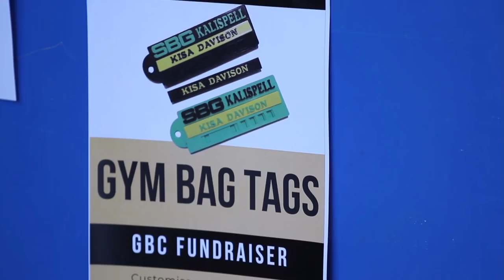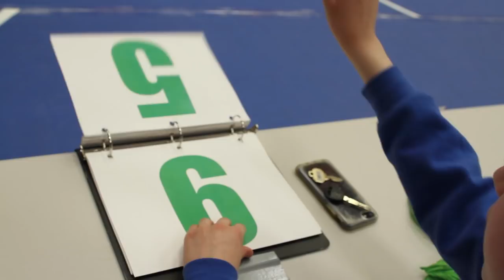Raising BJJ Black Belts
👉 What does it take for a student to develop into a force to be reckoned with like BJJ black belt Coach Leah? 💥

👉 Or a driven, high-achieving Judoka like Coach Stella “From Hella” Davison? 💪

👉 Or a big-hearted leader and role model like BJJ black belt Coach Gus Nolte? 🥋🖤

The black belts of SBG wouldn’t be the forces of nature that they are today if it weren’t for one thing: competition.  🥇

Competition taught them how to
✅ Perform under pressure 😰
✅ Persevere when things don’t go your way 😣
✅ Have resilience in the face of adversity 😎
✅ Dig deep and put it all on the line 🤨

It takes A LOT of heart to compete, but it also takes A LOT of resources. Some of our students have never traveled out of the state of Montana so you can imagine how challenging it may be for them to cover travel costs. ✈️🏨

That’s where the Gorilla Booster Club comes in. 🦍💯

No one should miss out on these incredible life experiences because of money. 💵 So we fundraise for the GBC throughout the year and the biggest fundraiser by far is the Gorilla Cup, our in-house grappling tournament. 🤼‍♂️🏅

From white belts to black belts, from athletes age 3 to 67, every member of our tribe came out and gave anything they had to give to support our competitors.

The GBC is so much bigger than any one person, but fortunately, we have a BIG tribe.

They are a force to be reckoned with just like Coach Leah. 💥

They are driven and high-achieving just like Judoka Coach Stella. 💪

And they have great, big hearts just like Coach Gus. 🥋🖤

Make a donation to the Gorilla Booster Club TODAY  💵 and join the movement to raise future BJJ black belts.  🔥🥋🔥

👉👉 Click on the link to make a donation to the Gorilla Booster Club.

✅ To raise confident, capable, and courageous Growing Gorillas🐒 🥋or to invest in yourself ⏩